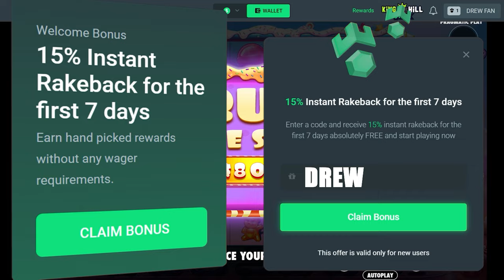Another Sugar Rush Bonus Buy Video